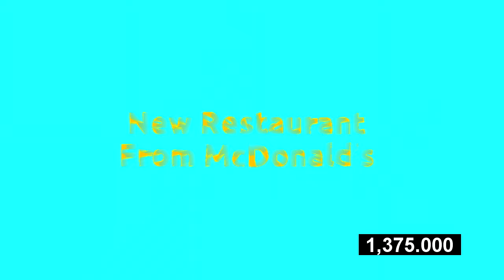(REQUESTED) McDonald's Ident Logo History Updated 2023 in Sponge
Credit to @DVE2024